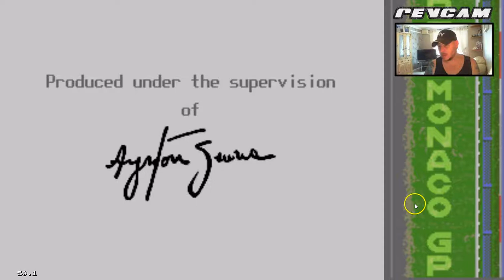Ayrton Senna's Super Monaco GP 2 - #1: USA GRAND PRIX!!!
Gameplay and commentary on the Sega Mega Drive / Genesis game: Ayrton Senna's Super Monaco Grand Prix 2!!! In this episode we start the season off on the awesome USA GP. The number of 90 degree turns on this course make it possible for lower tier cars to grab points!

People question if Heaven, is really in the sky...
So its good to be a Legend, cuz legends never die.